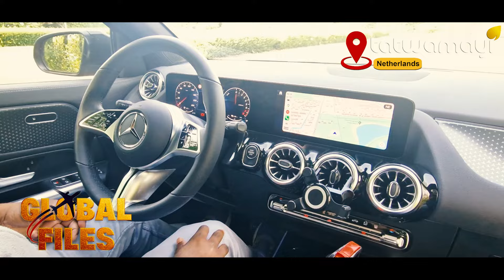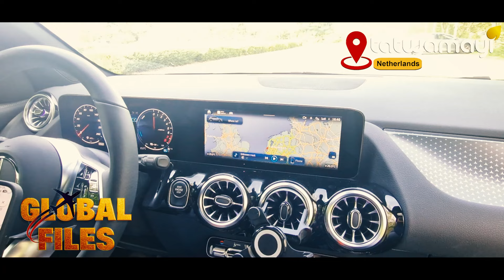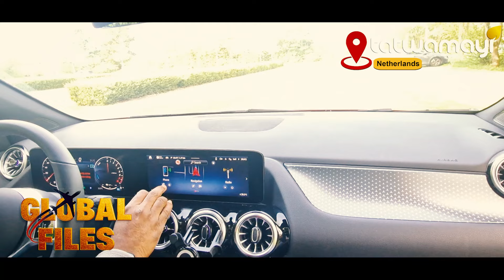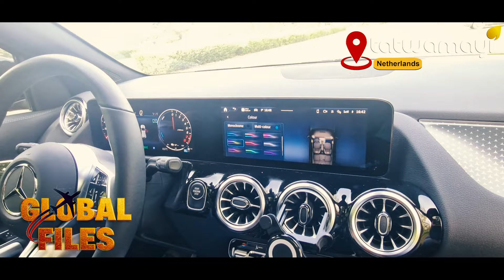ചങ്കുറപ്പുണ്ടോ മെഴ്സിഡസിന്റെ ഈ ലക്ഷ്വറി ലൈൻ വെല്ലുവിളി കാണാൻ|GLOBAL FILES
പെട്രോളിലും വൈദ്യുതിയിലും പ്രവർത്തിക്കുന്ന അത്യാധുനിക മെഴ്‌സിഡസ് കാർ